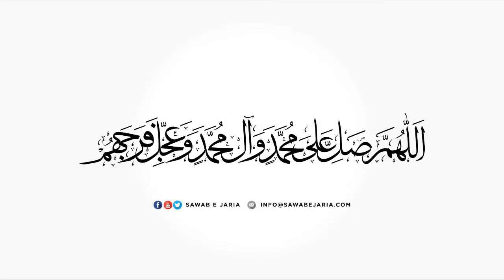Maulana Aamir Raza Yasoobi Sahab | Shahadat e bibi fatima sa. | 18th December 2021 [SawabeJaria]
Maulana Aamir Raza Yasoobi Sahab

18th December 2021

[SawabeJaria]